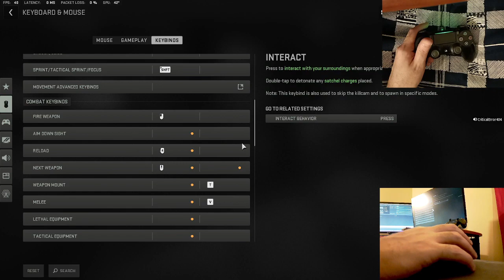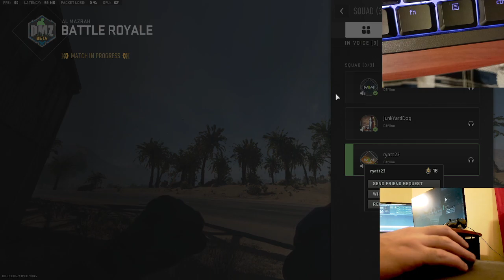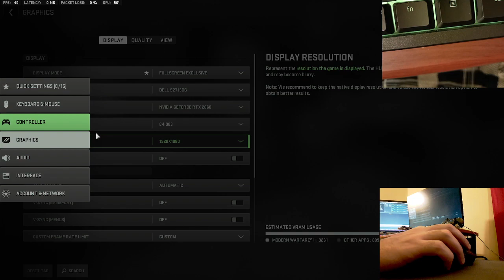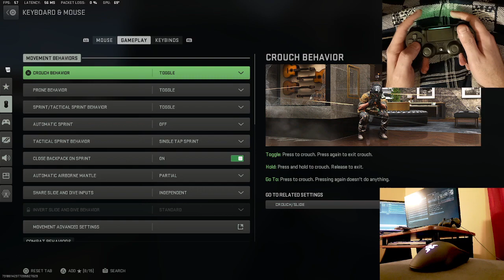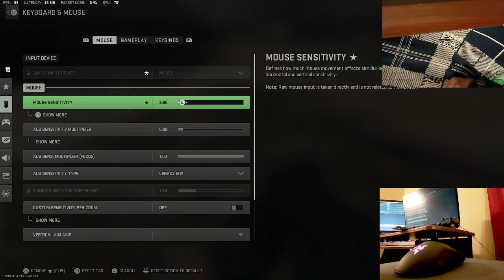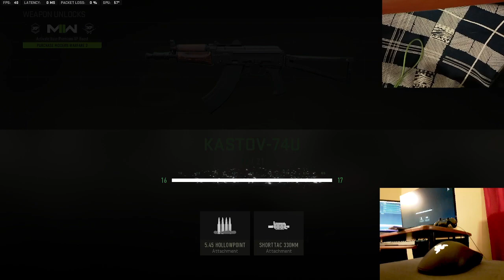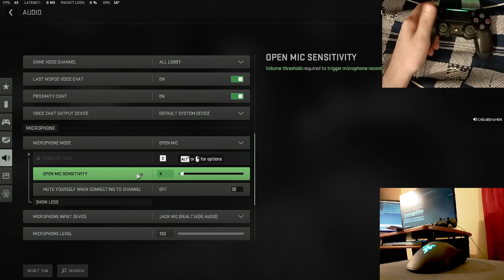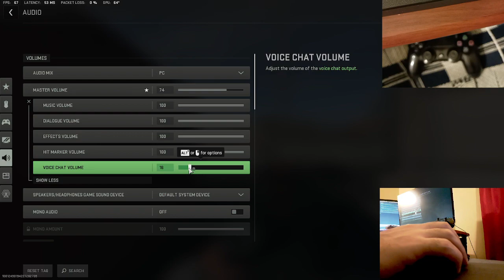Call of Duty Modern Warfare 2 Mouse Aim Assist BuG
No Download Needed!   TRy it yourself!
*Set Input to MOUSE  The controller will still work to move!

Xbox Or PlayStation controllers ~Works On Console Too!!~
SHARE SHARE SHARE the video! GET the Word out! :P